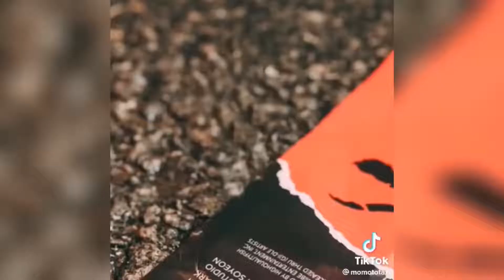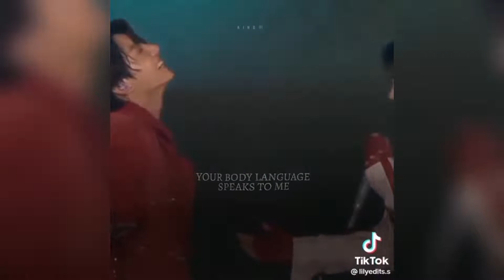Your body language/lightweight speaks to me | Tiktok trend compilation